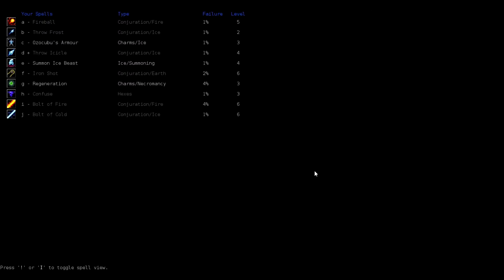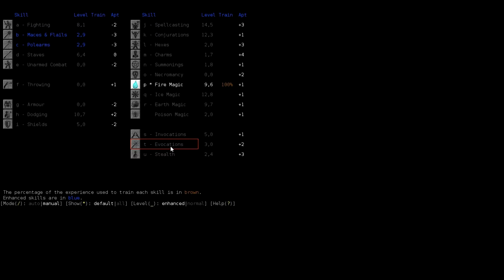Dungeon Crawl Stone Soup - Zarbon, Ice Mage #7